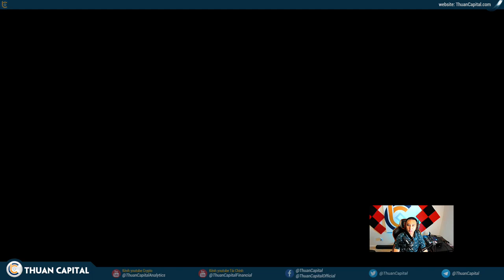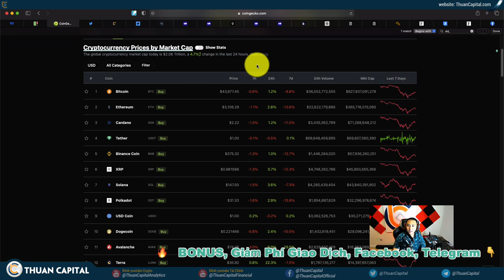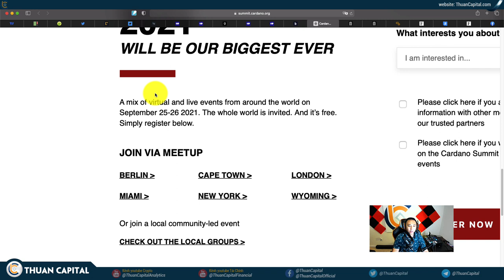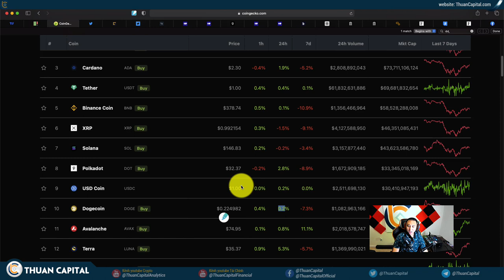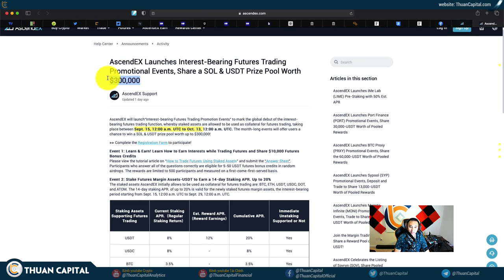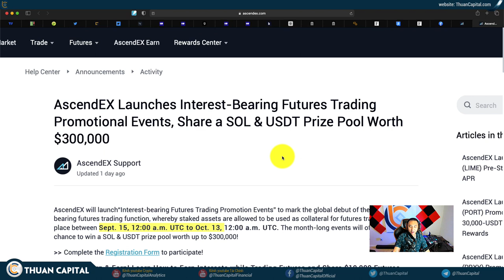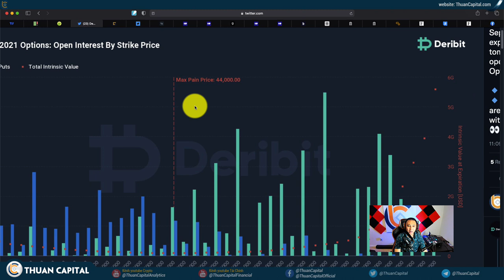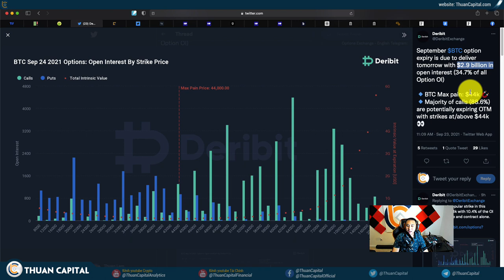1152 (Part 1) - Bitcoin Option Hết Hạn Ngày Mai, Bạn Nên Quan Tâm Không? | CARDANO Summit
📈 Tính năng Interest-Bearing Futures Trading

LƯU Ý